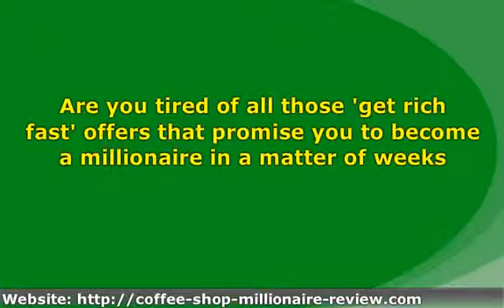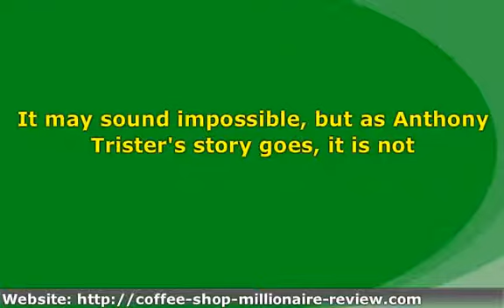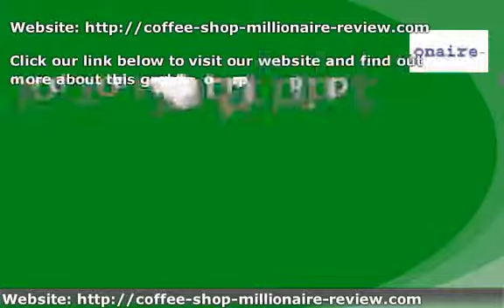Become a Coffee Shop Millionaire! Join now and enjoy the bon